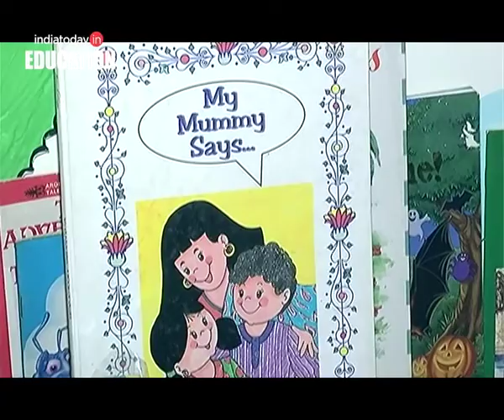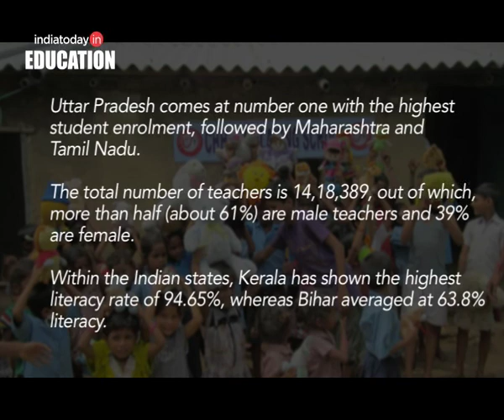Toy Bank Story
India Today Education spoke to the creator of Toy Bank, Vidyun Goel, who not only recycles toys, but also recycles smiles on every child’s face.